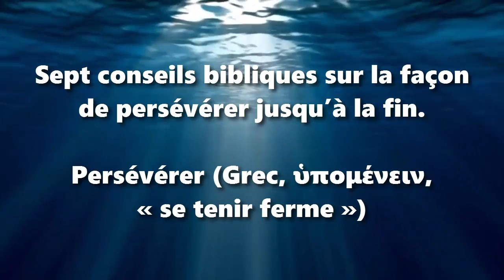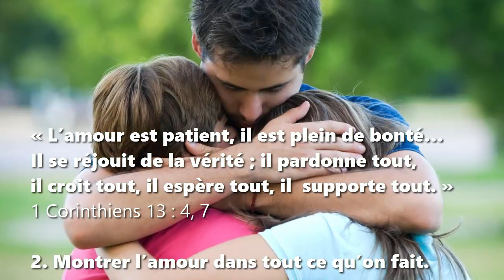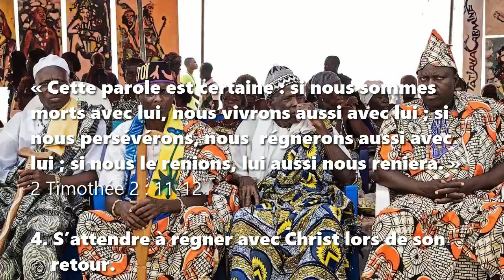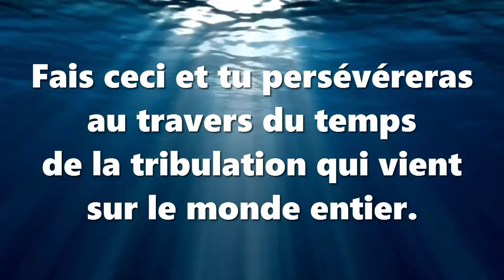Celui qui persévérera jusqu’à la fin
Jésus a promis : « Celui qui persévérera jusqu’à la fin sera sauvé. Cette bonne nouvelle du royaume sera proclamée dans le monde entier pour servir de témoignage à toutes les nations. Alors viendra la fin. » Matthieu 24 : 13-14

Ceux qui se consacrent à répandre la Bonne Nouvelles Pendant la fin des temps persévèrera jusqu’au retour de Jésus !
Comment donc persévérer ?

Sept conseils bibliques sur la façon de persévérer jusqu’à la fin.
Persévérer (Grec, ὑπομένειν, « se tenir ferme »)

« Réjouissez-vous dans l’espérance et soyez patients dans la détresse. Persévérez dans la prière. Pourvoyez aux besoins des saints et exercez l’hospitalité avec empressement. » Romains 12 : 12-13
1. Rester joyeux, pieux et généreux.

« L’amour est patient, il est plein de bonté… Il se réjouit de la vérité ; il pardonne tout, il croit tout, il espère tout, il supporte tout. » 1 Corinthiens 13 : 4, 7
2. Montrer l’amour dans tout ce qu’on fait.

« Souviens-toi de Jésus, le Messie ressuscité… Je supporte tout [persévère] à cause de ceux qui ont été choisis, afin qu’eux aussi obtiennent le salut qui est en Jésus-Christ, avec la gloire éternelle. » 2 Timothée 2 : 8-10
3. Se souvenir souvent de Jésus, et en parler avec d’autres.

« Cette parole est certaine : si nous sommes morts avec lui, nous vivrons aussi avec lui ; si nous persévérons, nous régnerons aussi avec lui ; si nous le renions, lui aussi nous reniera. » 2 Timothée 2 : 11-12
4. S’attendre à régner avec Christ lors de son retour.

« Courons avec persévérance l’épreuve qui nous est proposée. Faisons-le en gardant les regards sur Jésus… Il a souffert la croix en méprisant la honte qui s’y attachait et il s’est assis à la droite du trône de Dieu. » Hébreux 12 : 1-2
5. Faire de Jésus son modèle.

« Heureux l’homme qui tient bon [persévère] face à la tentation car, après avoir fait ses preuves, il recevra la couronne de la vie que le Seigneur a promise à ceux qui l’aiment. » Jacques 1 : 12
6. Voir les essais comme des possibilités de se faire récompenser

« Mais si vous endurez la souffrance alors que vous faites ce qui est bien, c’est une grâce aux yeux de Dieu. De fait, c’est à cela que vous avez été appelés, parce que Christ aussi a souffert pour nous, vous laissant un exemple. » 2 Pierre 2 : 20-21
7. Suivre l’exemple de Jésus.

Fais ceci et tu persévéreras au travers du temps de la tribulation qui vient sur le monde entier.